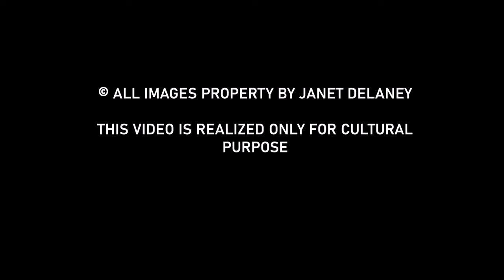Alex Coghe presents: THE MASTERS OF STREET PHOTOGRAPHY EPISODE 97 JANET DELANEY